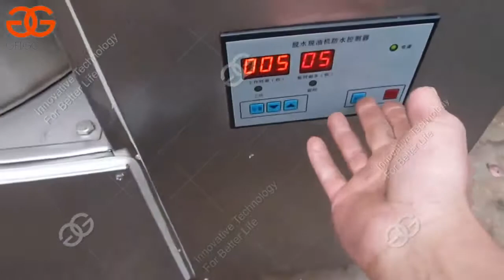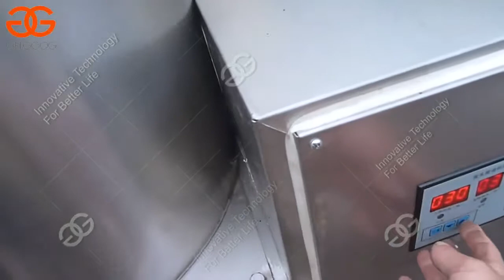Semi Automatic French Fries Production Line Making Machine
This french fries  production line is the best choice for making french fries with low investment and energy saving.It consists of washing and peeling machine, cutting machine,blanching machine,dewatering machine,frying machine,de-oiling machine,flavoring machine and packing machine.If you are interested in the machine,please contact to me freely.